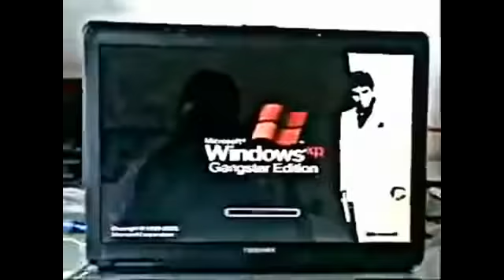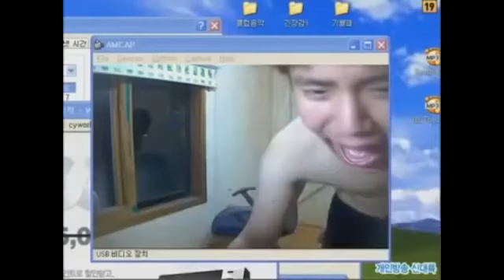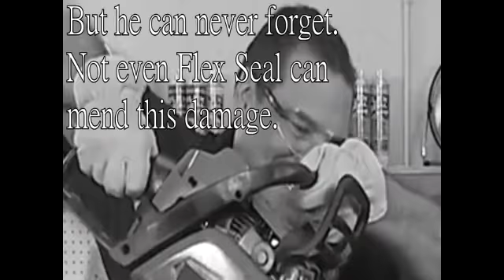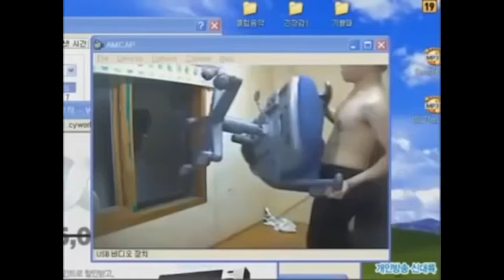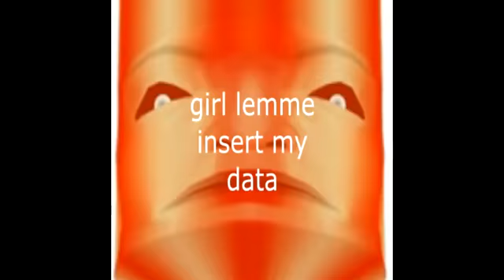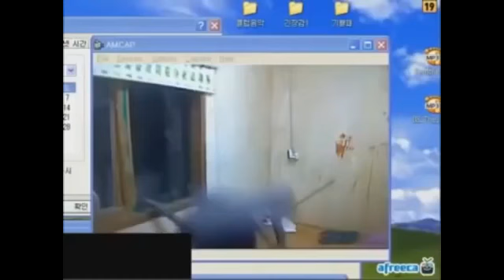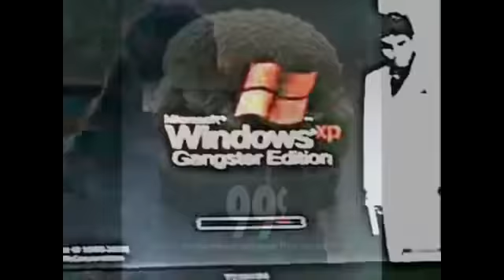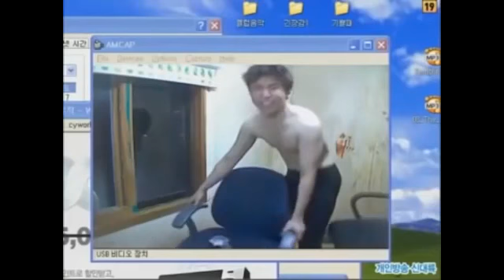procedural poop 4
the reverend burn chain continues